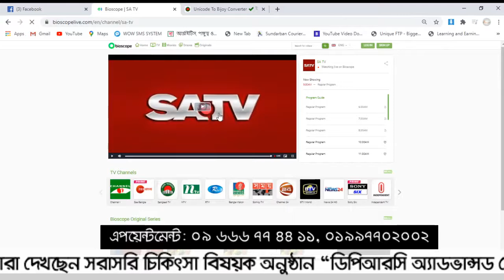আর্থ্রাইটিস জনিত পঙ্গুত্বের নিরাপদ চিকিৎসা || Arthritis & Paralysis Treatment.